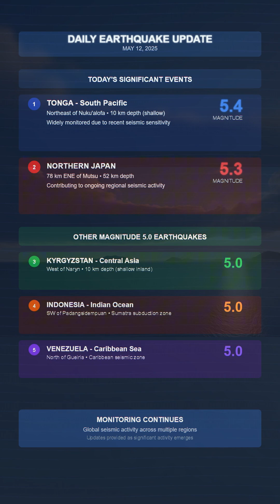Daily Earthquake Update – May 12, 2025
Today’s seismic activity was marked by several significant quakes across multiple regions. The strongest occurred near Tonga in the South Pacific with a magnitude 5.4, setting the pace for a globally active day.

Other notable quakes include:
– A 5.3 off the coast of Mutsu, Japan
– A 5.0 west of Naryn, Kyrgyzstan
– A 5.0 off the coast of Sumatra, Indonesia
– And a 5.0 north of Gueiria, Venezuela in the Caribbean Sea

These events reflect ongoing tectonic stress across the Pacific and surrounding zones.

🔎 We’re actively tracking global activity and will report any major developments as they happen.